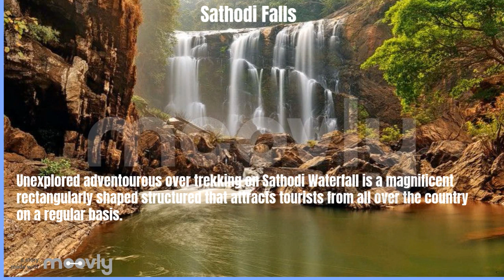Dandeli Tourism |Places to visit in dandeli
If you want to plan a two day adventurous trip around Karnataka then Dandeli as a perfect destination has something to offer everyone. If you're looking to become one with nature, you can embark on a Wildlife Safari to spot exotic wildlife and birds.If you want time for some quiet soul-searching, there are peace and tranquillity in abundance at Dandeli. Rejuvenate at the therapeutic Natural Jacuzzi and energise the explorer in you at the ancient Kavala Caves. Or recharge yourself while Hiking at Syntheri Rocks. If you have an adventurous spirit, Whitewater Rafting, Coracle Boat Rides and Kayaking in the Kali River will satisfy your soul. A place like no other, Dandeli has it all.